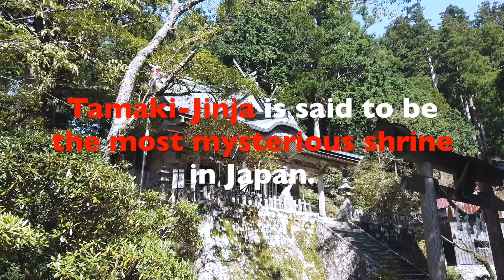KUMANO KODO / Tamaki-jinja shrine / Omime okugakemichi / Japan / 2019.10.06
UNESCO World Heritage Pilgrimage Routes in JAPAN.
Tamaki-jinja shrine / Omine okugakemichi
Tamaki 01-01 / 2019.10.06